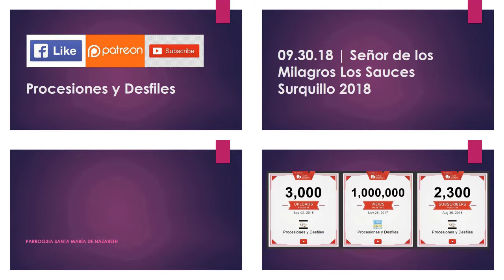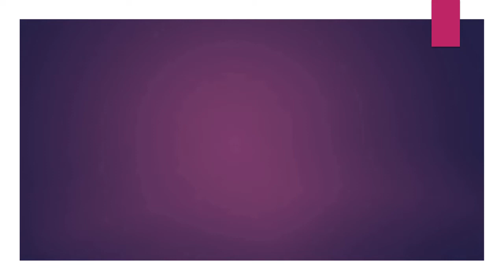09.30.18 | PROCESIÓN de Señor de los Milagros Los Sauces Surquillo 2018 LIMA PERÚ | [04/05]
09.30.18 - Señor de los Milagros Los Sauces Surquillo 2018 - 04